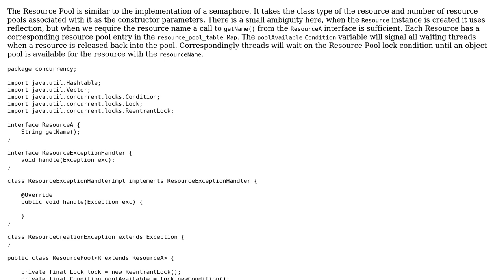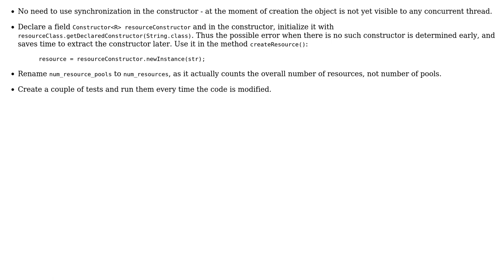Code Review: Resource Pool implementation with ReentrantLock and Condition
With thanks & praise to God, and with thanks to the many people who have made this project possible! | Content (except music & images) licensed under CC BY-SA | Music | Images & others | With thanks to user Jamal user clinton user ChrisWue user Alexei Kaigorodov and the Stack Exchange Network Trademarks are property of their respective owners. You are responsible for your own actions.